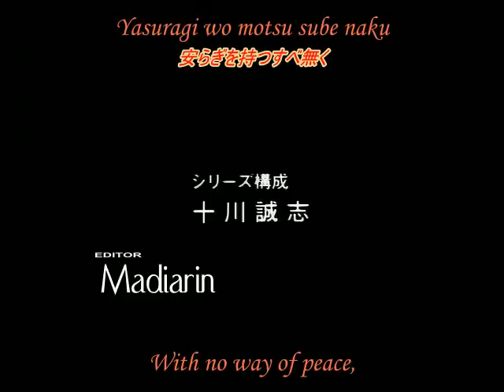Shadow Skill Episode 11 part1 [JapDub / EngSub]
Genre: Action, Martial arts, Super power
Year: 1998
Studio: Studio Deen
Manga: Shadow Skill
Author: Megumu Okada
Fansub: Rice-Box [R-B]